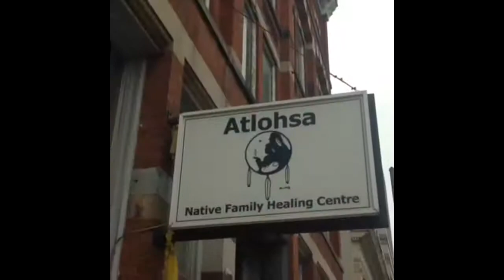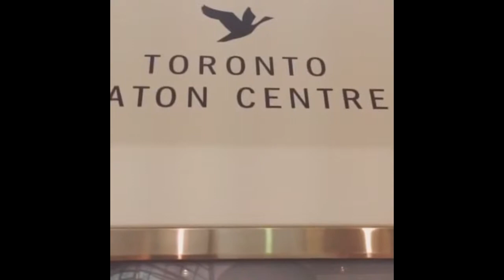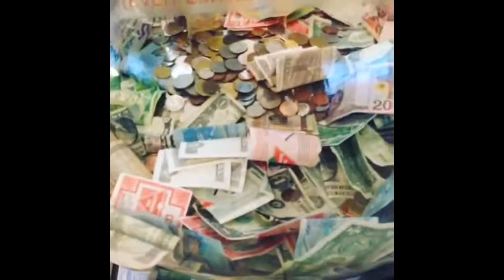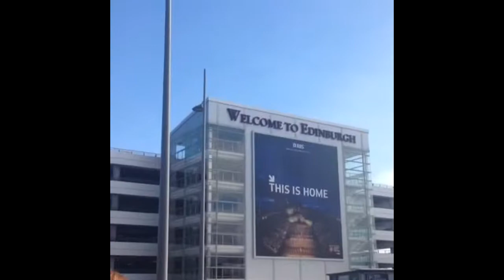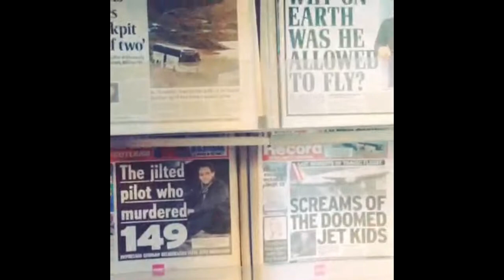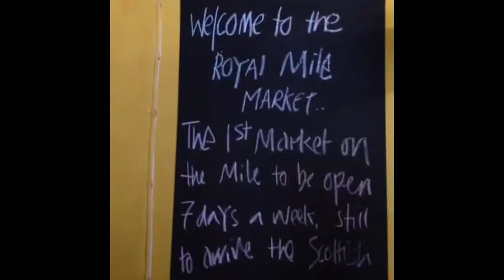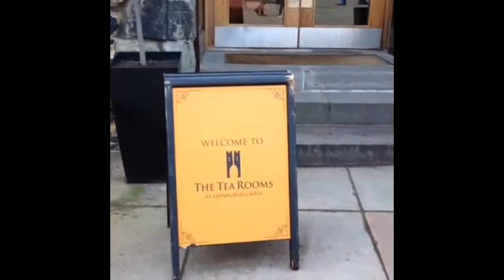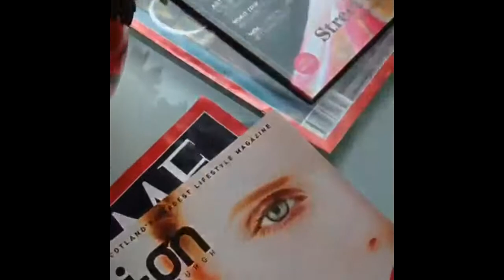March 2015 (Part 2)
London, ON to Toronto, ON to Edinburgh, Scotland!